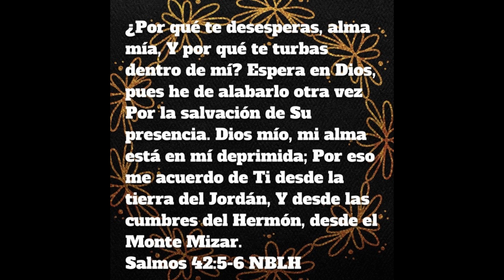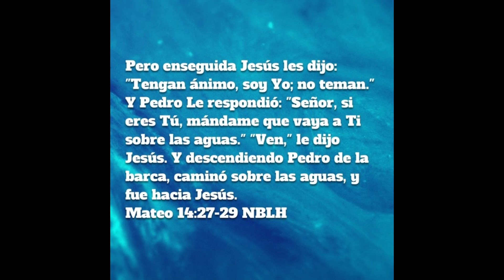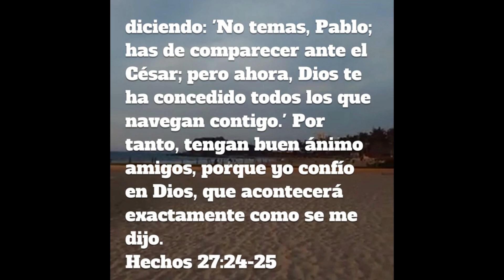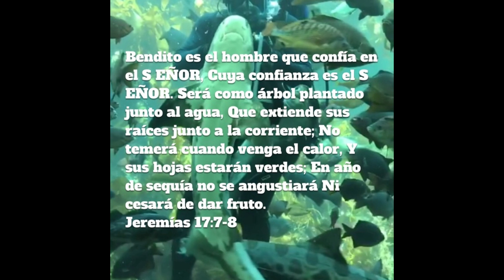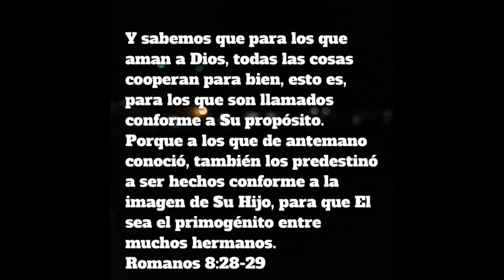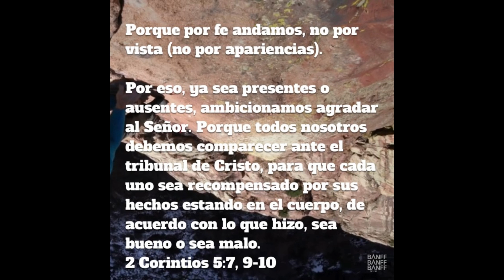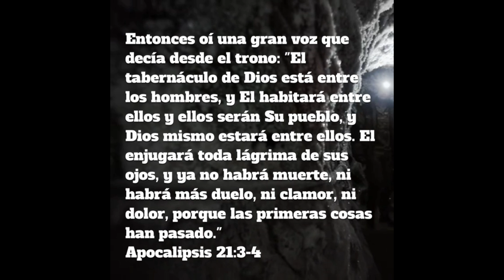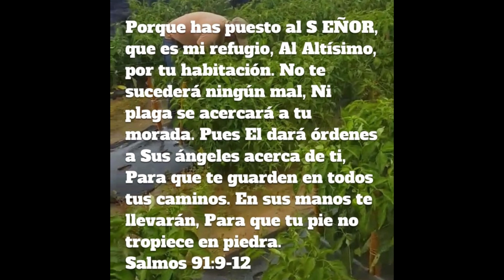ME INVOCARA Y LE RESPONDERE EN LA ANGUSTIA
, GRACIAS X VER MI VIDEO.